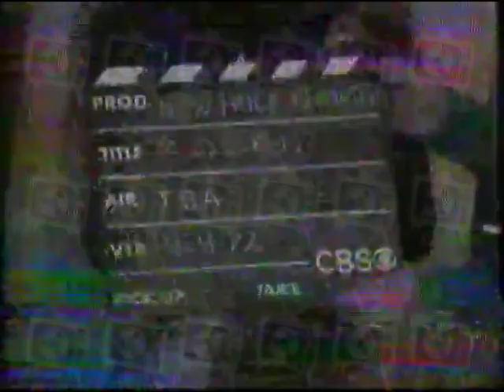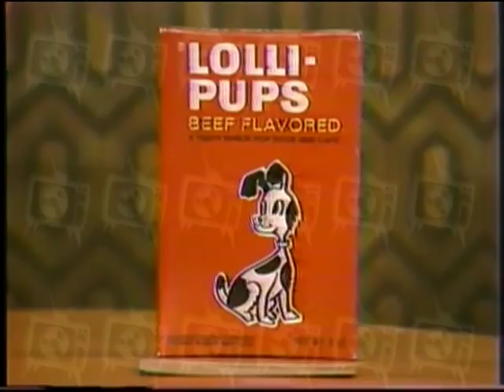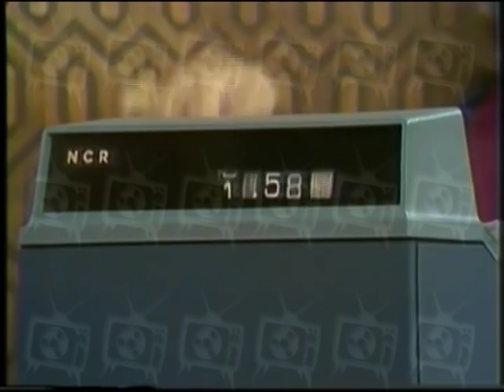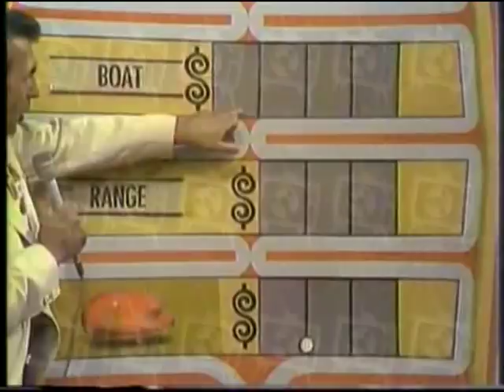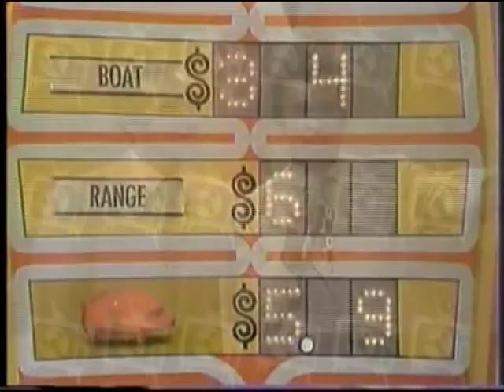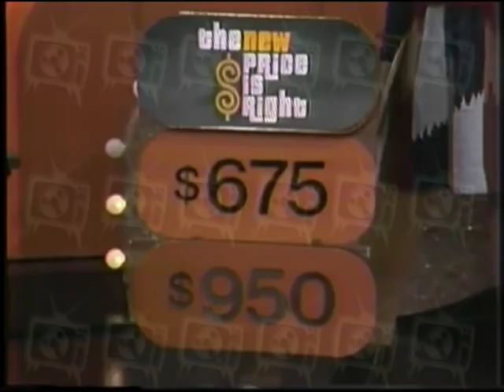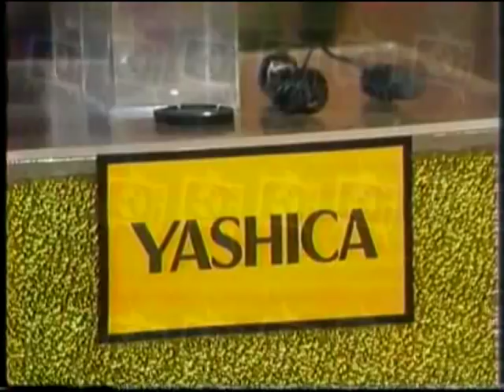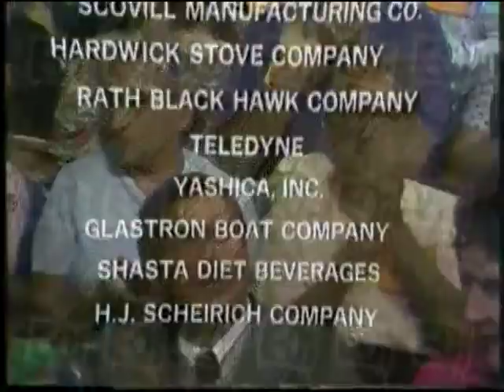Nighttime The Price Is Right 9/4/72